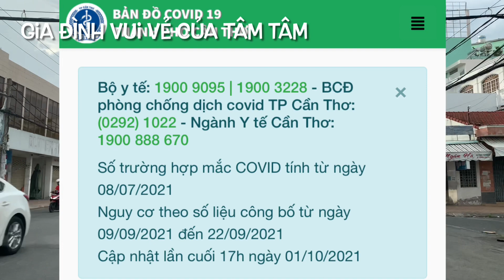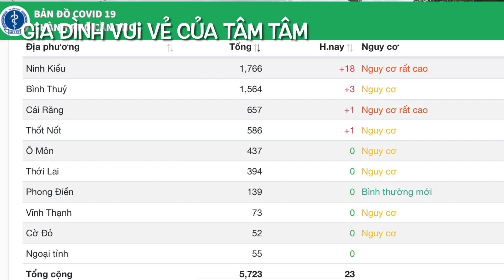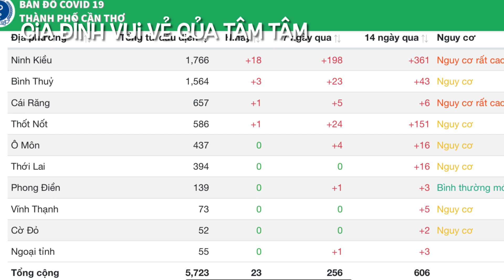Tình Hình Hiện Tại Cần Thơ Tối 1/10 Thêm 23 Ca Nhi.ễm Mới Trên 4 Quận & Đường Phố Cần Thơ Ngày Nay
1. Công văn và Quyết định của UBND TPCT mình chia sẻ bên Fanpage @Gia Đình Vui Vẻ của Tâm Tâm
3. Trang web bộ y tế